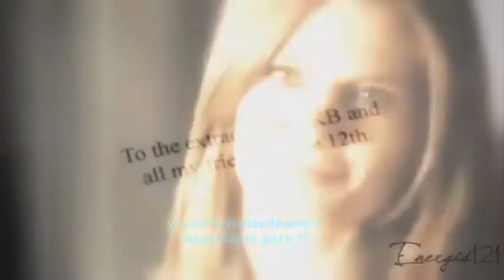Castle -My Middle Name